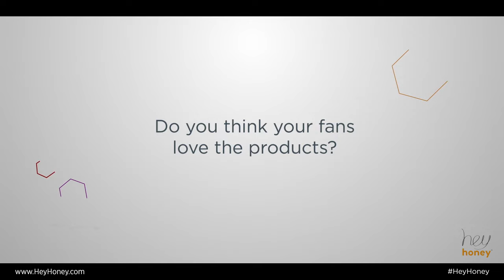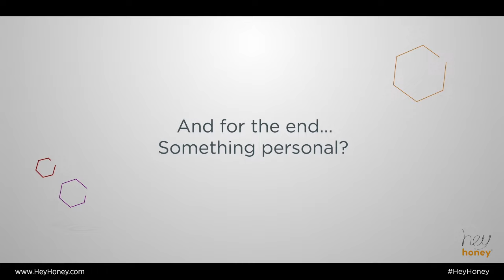Hey Honey! We Need To Talk...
We set down for a talk with our Hey Honey's Founder
for some Q & A.

Featuring:
- @MichellePhan (For @Ipsy)
- @Susanyara (For @Ipsy)
- @ChrisspyMakeup (For @Ipsy)
- @LynetteCenée (For @Ipsy)

* hey honey, if from some reason we forgot to credit you please (!) let us know and we'll fix it!